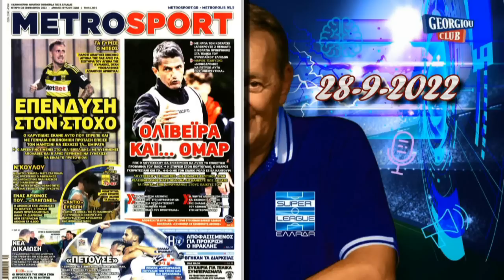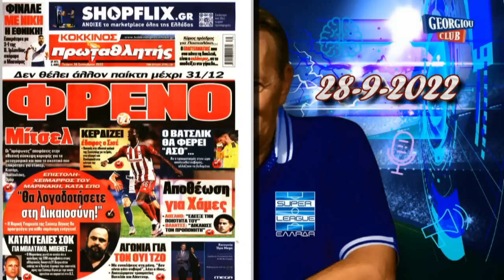Γ. Γεωργίου "ΕΛΛΑΔΑ - Β. ΙΡΛΑΝΔΙΑ 3-1" [28-9-2022]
Ο Γιώργος Γεωργίου αναλύει την αγωνιστική επικαιρότητα μέσα από τη ραδιοφωνική συχνότητα του ALPHA RADIO 98.9

Oλόκληρη η εκπομπή, μαζί με τις μουσικές επιλογές, live streaming μέσα από το επίσημο κανάλι του Γ. Γεωργίου στο YouTube